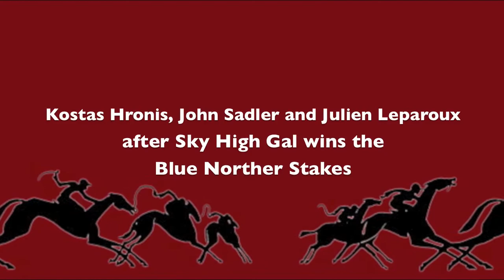Kostas Hronis, John Sadler, and Julien Leparoux after Sky High Gal wins the Blue Norther Stakes